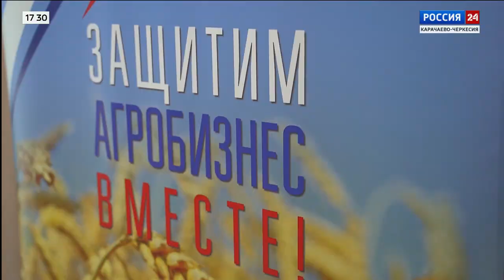"Вести Россия 24" Эфир от 27.06.2023